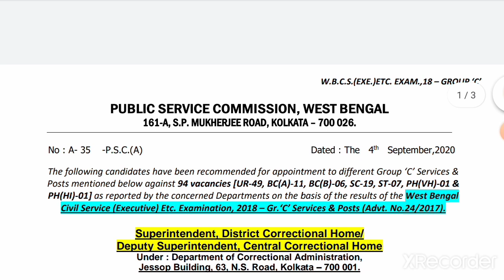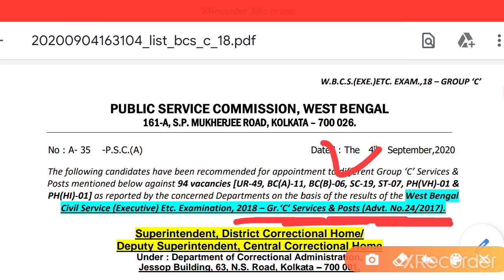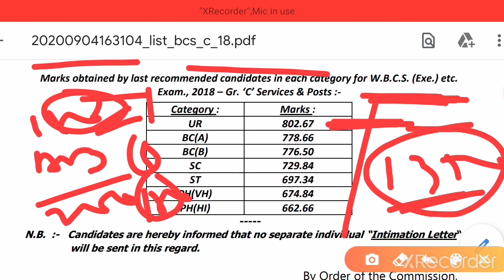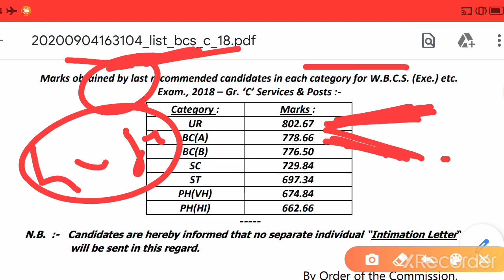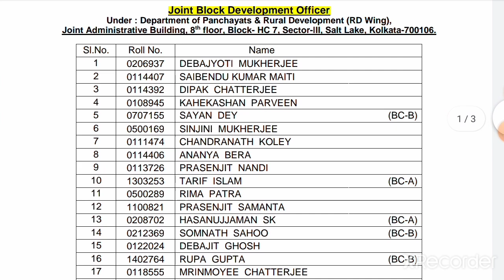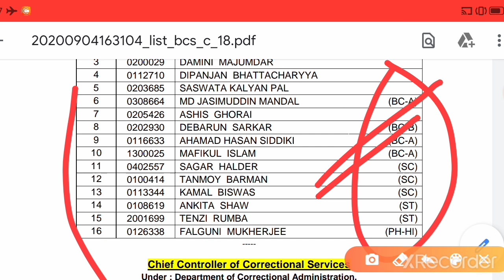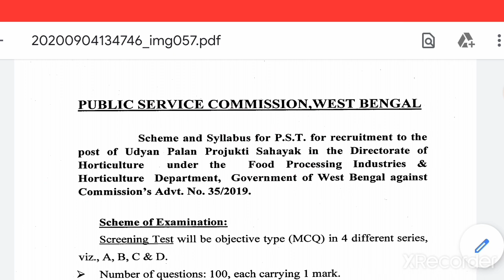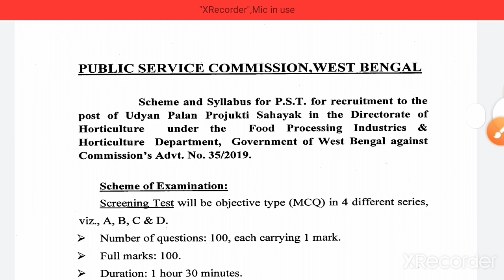WBPSC FINAL RESULT OUT|| OFFICIAL SELECTION OF 94 CANDIDATES||PSC EXAM RELATED INFORMATION||PDF/TIPS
FOR INTERVIEW

(ICDS MAINS/PSC FOOD SI/WB BANA SAHAYAK/PSC CLERKSHIP/WBP CONSTABLE/JAIL WARDER/CIVIL/MECHANICAL ENGINEER/PROFESSOR,ASST LECTURER/PROFESSOR, POLYTECHNIC LECTURER,ASST.DIRECTOR,.CLERKS,/MISCELLANEOUS,WBCS,SSC,,WBP CONSTABLE, KOLKATA POLICE,DELHI POLICE,CAPF,EXCISE ,SI,PSC & OTHERS EXAMS) HAVE ALREADY STARTED.

✓WBPSC FOOD SI VITAL INFORMATION & INTERVIEW SOLID HIT QUESTIONS ANSWERS||FOOD SI INTERVIEW MOCK/PDF

✓✓✓✓WBPSC FOOD SI 2018-19 RESULT & INTERVIEW UPDATE|| REVISED EXPECTED CUT-OFF & INTERVIEW QUESTIONS

WBPSC FOOD SI 2019-20 FINAL(EXP)CUT OFF||INTERVIEW MODE||FOOD INTERVIEW DATE|| INTERVIEW BOOSTER PDF

✓✓✓✓WBPSC LIVE INTERVIEW TELECAST||CANDIDATE LIVE PERFORMANCE & FEEDBACK||FOOD/FIRE/MISCELLANEOUS/IDO 👍

WBPSC CLERKSHIP MAINS 2020 EXPECTED CUT OFF|| DETAILED ANALYSIS OF CLERKSHIP MAINS CUT-OFF||VVI TIPS

FOOD SI INTERVIEW 2018-19 BOOSTER||FOOD SI JOB PROFILE|| FOOD INTERVIEW ALL IN ONE VIDEO||FOOD PDF

✓✓✓✓✓BIG RESULT PUBLISHED BY WBPSC||OFFICIAL RESULT OUT||MORE PSC RESULTS COMING IN WAY||FLASH UPDATE PSC

✓✓✓✓WBPSC CLERKSHIP 2019-20 MAINS/PART-II STRATEGY & SMART PREPARATION||CLERKSHIP MAINS PDF+TIPS/PAPER

STANDARD TIPS FOR FOOD SI INTERVIEW||PART 2||INTERVIEW CRACKER||ANY INTERVIEW VITAL GUIDELINES & PDF

✓✓✓✓WBPSC BIG RESULT OUT||PSC OFFICIAL UPDATE|542 OFFICIALLY SELECTED||PDF LAUNCHED FOR INTERVIEW|TIPS

পশ্চিমবঙ্গ বনদপ্তর EXAM UPDATE || WB BANA SAHAYAKS INTERVIEW GUIDELINES||INTERVIEW PDF||TIPS & METHOD

✓✓✓✓WBPSC ACADEMIC INTERVIEW 2020 PDF||PDF FOR PROF.& ASST.PROF/LECT/POLYTECHNIC LECT/DIST.MASS EDU &DIR

✓✓✓✓✓UNLOCK SUCCESS BY CREATIVE INFORMATION|WBP,JAIL POLICE,WBCS,IDO, MISCELLANEOUS,FIRE,FOOD,MVI SPECIAL

WBPSC FIRE OPERATOR & SERVICES 2019-20 INTERVIEW CURRENT UPDATE||CIVIL DEFENCE,QRT & FIRE PDF

✓✓✓WBPSC FORTHCOMING EXAMS PRELIMS,MAINS & INTERVIEW/PT OFFICIAL DATE OUT||FOOD SI,ICDS,CLERKSHIPS DATE

WB PSC FOOD SI 2018-19 PDF INTERVIEW|| FOOD SI INTERVIEW 2018-19 PDF Trailer LAUNCHED||

✓✓✓✓TOP 10 INTERVIEW + MAINS BOOSTER/CRACKER FOR ANY EXAMS ||WBPSC,WBP,SSC,RAIL & OTHERS EXAMS TIPS

✓✓✓✓✓WBPSC CLERKSHIP MAINS 2020 FULL GUIDELINES||HOW TO CRACK MAINS||HOW TO IMPROVE ENGLISH||MAINS PDF

✓✓✓BIG RESULT PUBLISHED BY WB PSC|| OFFICIAL RESULT PUBLISHED ||WBFS & WBSOFS 2018 RESULT OUT||OFFICIAL

WBPSC MISCELLANEOUS MAINS 2018/19,PDF INTERVIEW, INTERVIEW STARTING DATE & INTERVIEW PDF LAUNCHED

✓✓✓✓WBPSC FIRE OPERATOR & SERVICES 2019-20 PDF INTERVIEW LAUNCHED||FIRE INTERVIEW RELATED PDF

WBP CONSTABLE 2019-20 LIVE ON-LINE INTERVIEW||CONSTABLE INTERVIEW QUESTIONS,FEEDBACK,TIPS & STRATEGY

✓✓✓✓WBP CONSTABLE 2019-20 INTERVIEW BEST QUESTIONS & ANSWERS||CONSTABLE INTERVIEW RELATED TOP CLASS

✓✓✓TOP CLASS INTERVIEW TIPS & STRATEGY FOR POLICE & WBP CONSTABLE & OTHER EXAMS INTERVIEW

BIG RESULT PUBLISHED & PERSONALITY TEST/INTERVIEW DATES PUBLISHED||LIST OF SUCCESSFUL CANDIDATES KMC